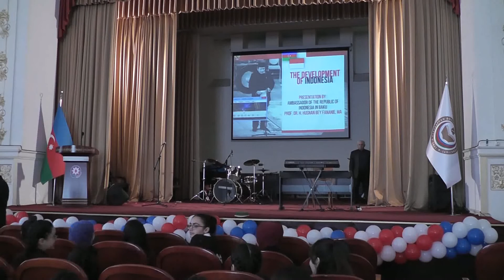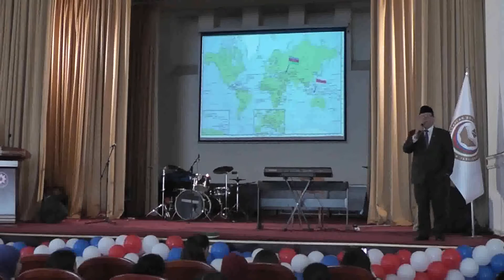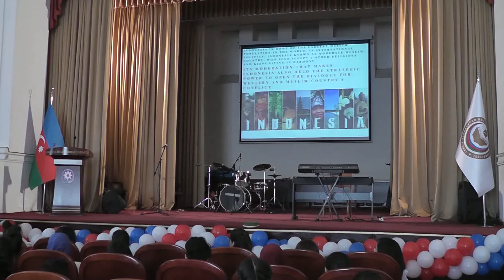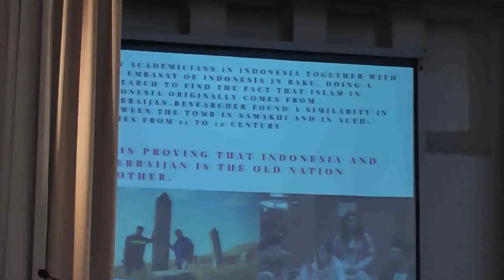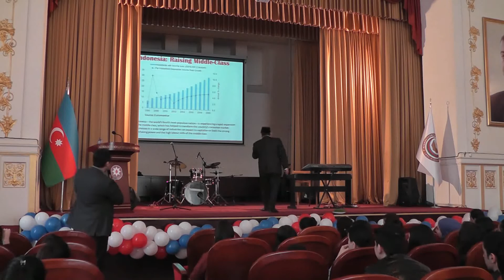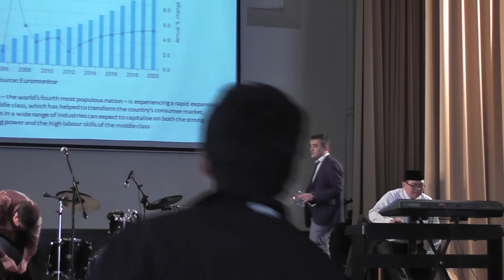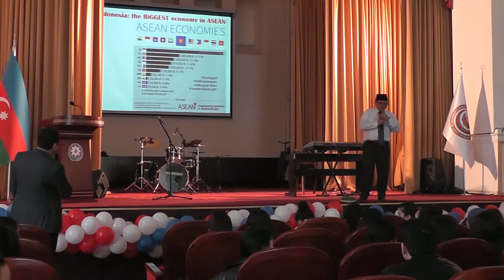İndoneziyanın ölkəmizdəki səfiri ADPU-nun tələbələri ilə görüşüb